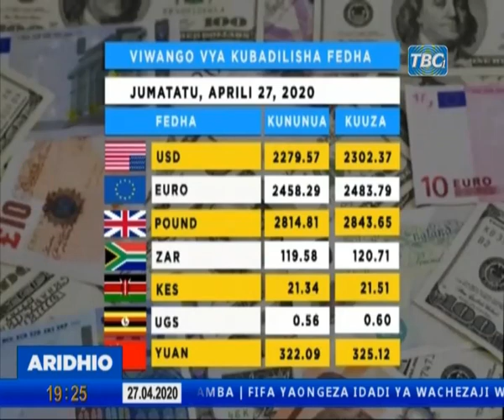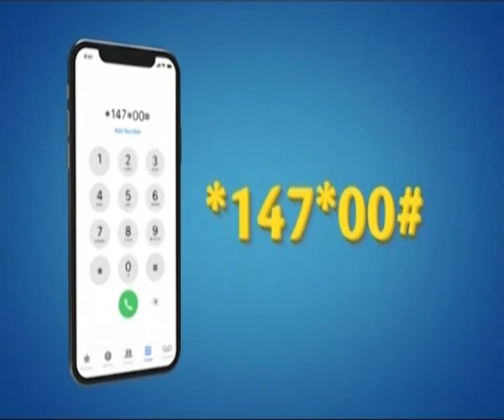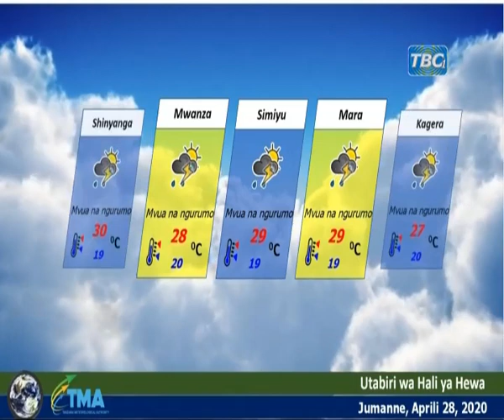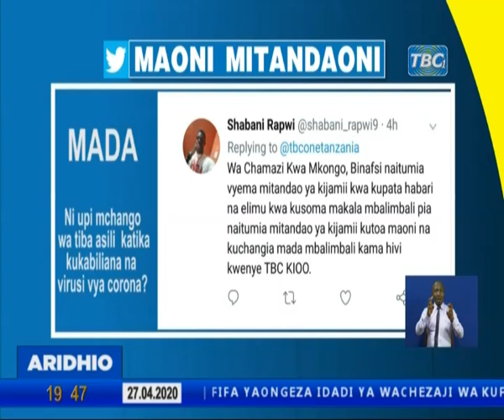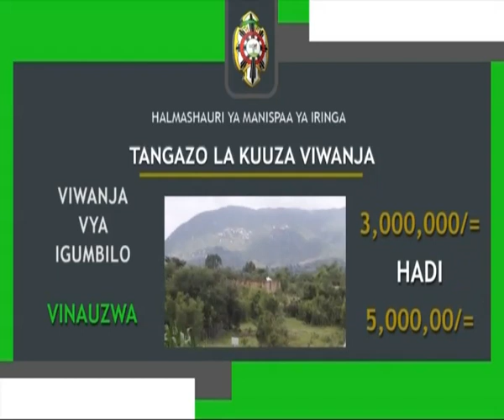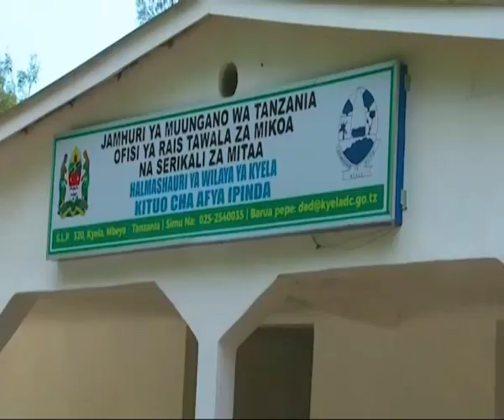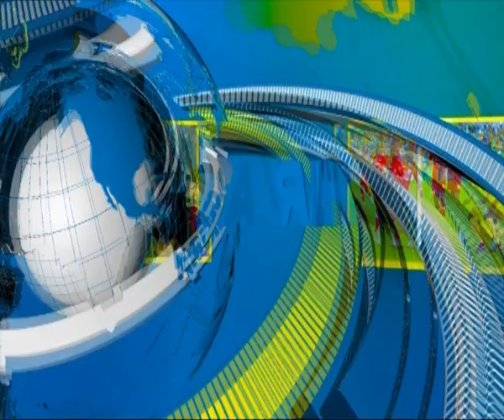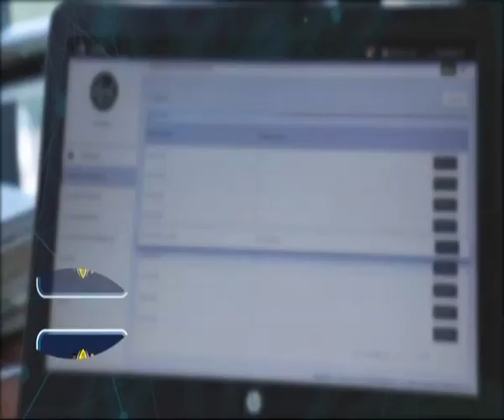TBC1: ARIDHIO APRIL 27.2020 SAA 1 - 3 USIKU